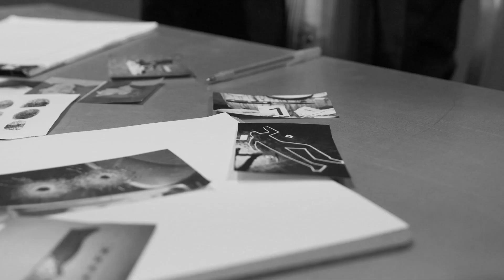Unashamed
Second time editing. Idk if you will like. No crew, just me and a tripod.

Written, directed, shot and edited by yours truly

I'm a one stop shop for bad videos lol